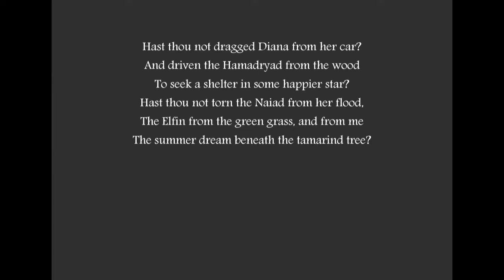Tranquil Poe - Sonnet --To Science